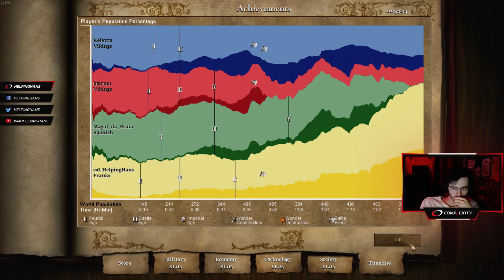AoE2 - 4 Player FreeForAll!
I won my first freeforall!